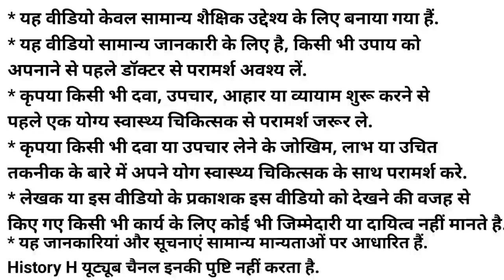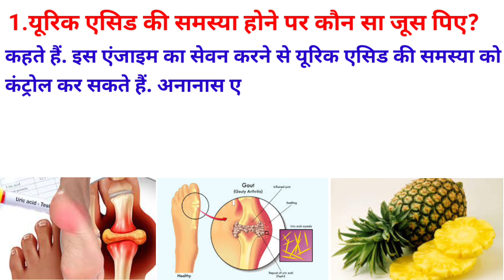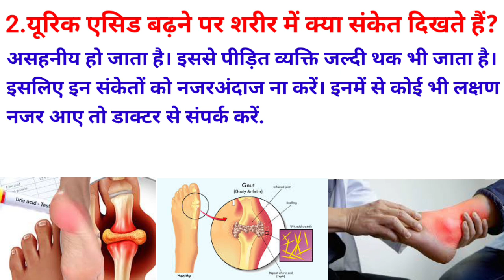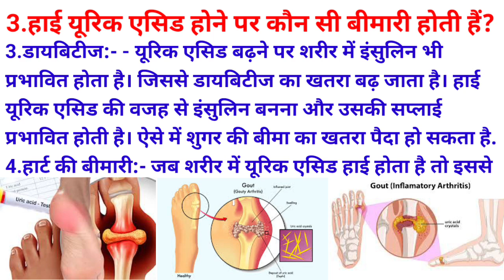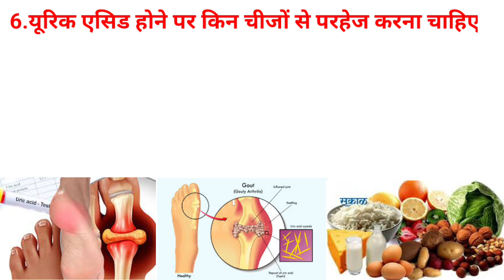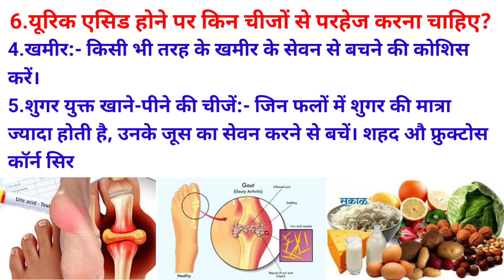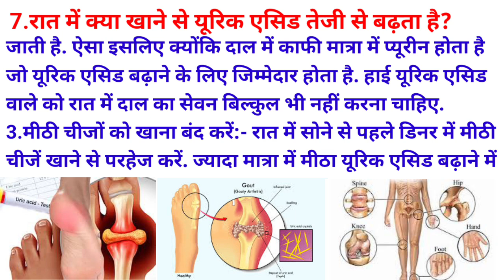यूरिक एसिड को जड़ से ख़त्म करें | यूरिक एसिड को कंट्रोल | How To Control Uric Acid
यूरिक एसिड को जड़ से ख़त्म कैसे करें | यूरिक एसिड संकेत | यूरिक एसिड को कंट्रोल | How To Control Uric Acid |

Which juice to drink if you have uric acid problem?,What signs are seen in the body when uric acid increases?,What diseases occur due to high uric acid?,How to control increased uric acid in the body?,What is the solution to eliminate uric acid from its roots?,What things should be avoided in case of uric acid?,What food at night increases uric acid rapidly?